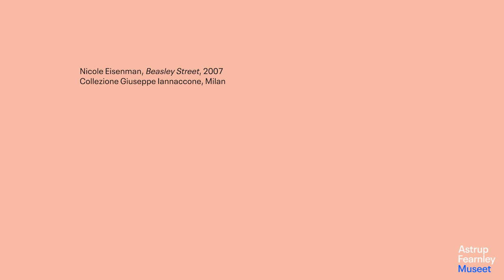Let's Talk Art | Nicole Eisenman - Beasley Street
I filmserien “Let's Talk Art” gir vi deg en kort introduksjon til utstillinger, kunstnerskap, kunstverk og verksserier. I denne filmen får du en smakebit fra utstillingen «Giant Without a Body» av Nicole Eisenman.

Med referanser til forfatteren Charles Dickens, punk-poeten John Cooper Clarke og maleren Pieter Brueghel skildrer Eisenman i "Beasley Street" (2007) tiggere, prostituerte og drukkenbolter, barn, voksne, eldre og dyr. I den myldrende byscenen med en rekke odde karakterer kommer samfunnsmessige problemstillinger til overflaten.